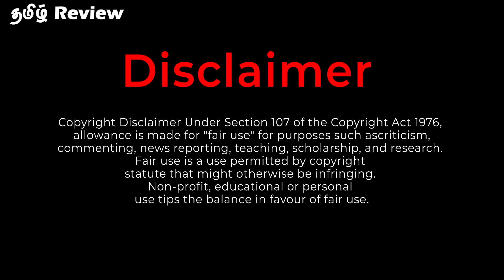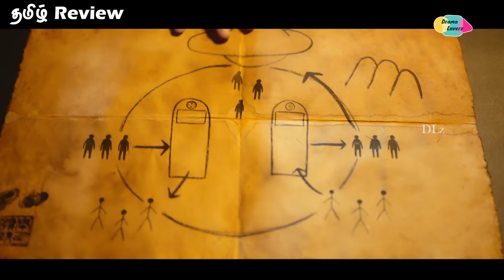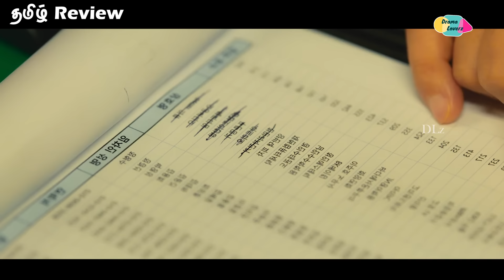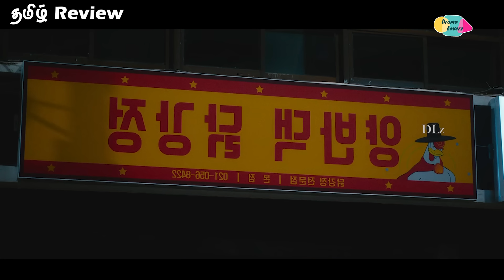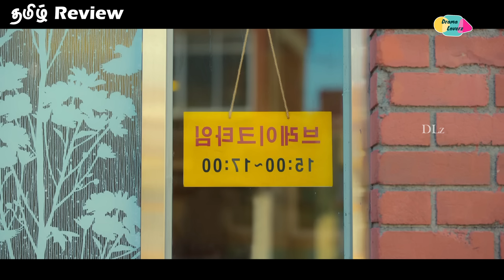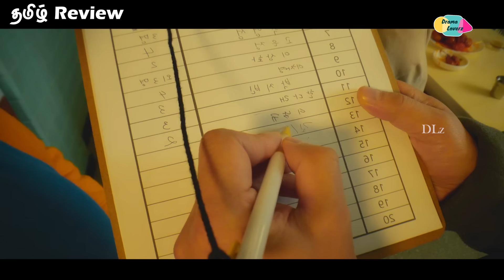HEROINEஆ காப்பாத்த இவங்க படுற பாடு இருக்கே!🤣 | 𝐏𝐀𝐑𝐓 𝟔|𝑲𝐃𝐫𝐚𝐦𝐚 𝐓𝐚𝐦𝐢𝐥 𝐞𝐱𝐩𝐥𝐚𝐧𝐚𝐭𝐢𝐨𝐧 | 𝐃𝐫𝐚𝐦𝐚 𝐥𝐨𝐯𝐞𝐫𝐳